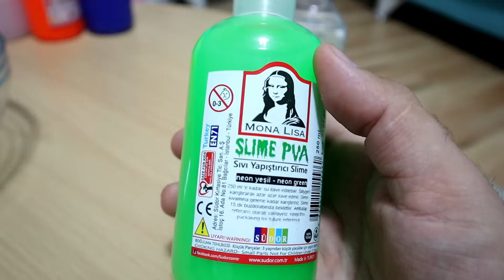BUĞLEM OYUNCAKLARINI ÇOK SEVİYOR دي دي ميدو - لولو | قناة وناسة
Buğlem niloya ve kardeşiyle parkta دي دي ميدو - لولو | قناة وناسة

İyi seyirler.